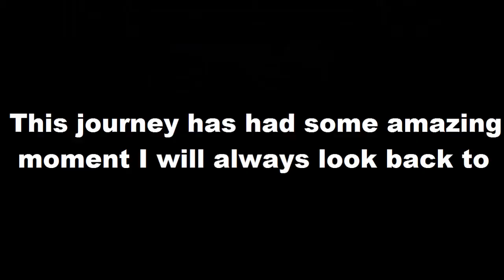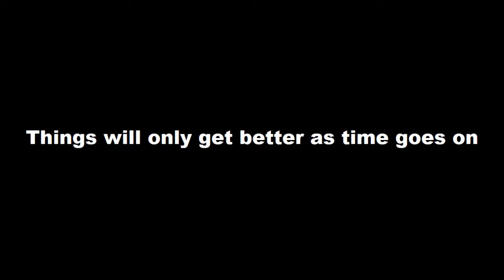3 Years of Gty200 Montage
I just want to thank you all for the amazing 3 years of this channel. All of you have brought me so much happiness to my life, and I can't thank you guys enough. Here are some of the best moments from the past 3 years of content on this channel. Let's see how far we've come!

ottoshadow
JillyJC
KieranBristoll
Enclined
Vortex_1701

Spam me here!

Big thank you goes out to Ross Bugden who let me use his music in the end of the video!